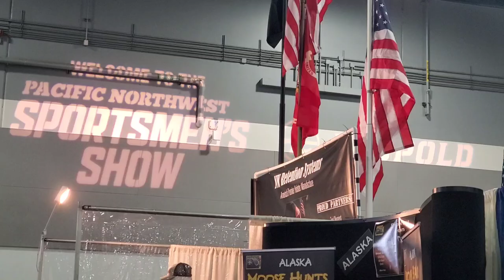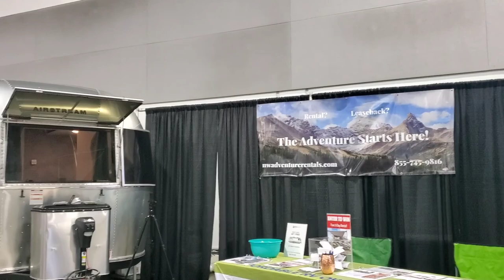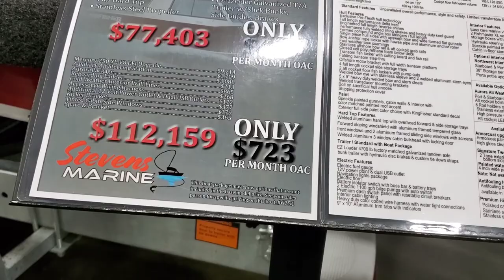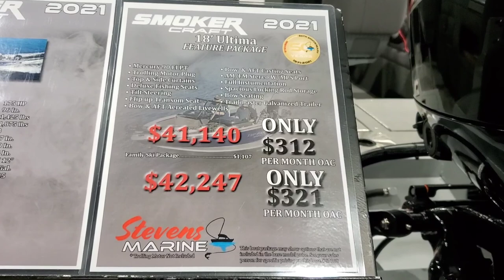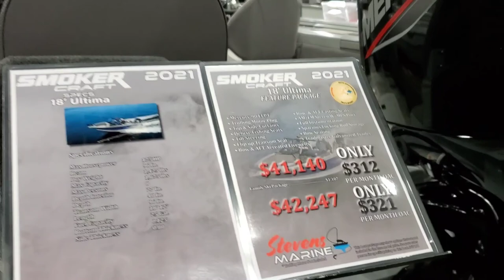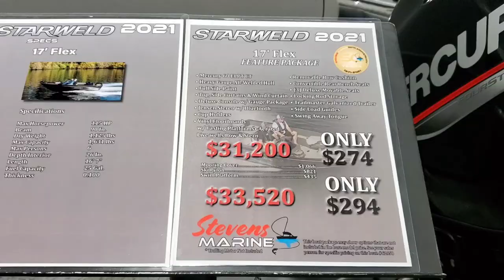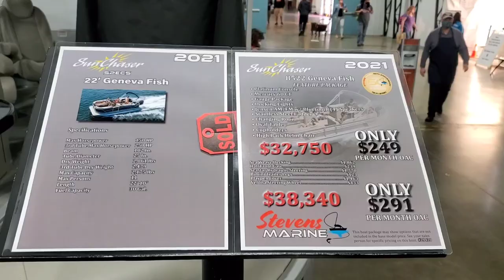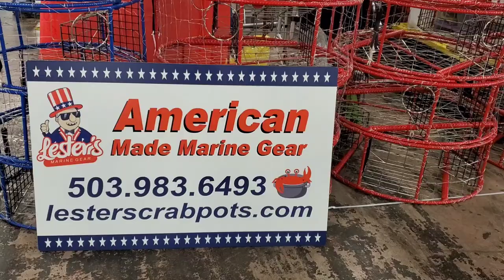PACIFIC NORTHWEST SPORTSMAN'S & BOAT SHOW PORTLAND OREGON - Filipina living in Oregon